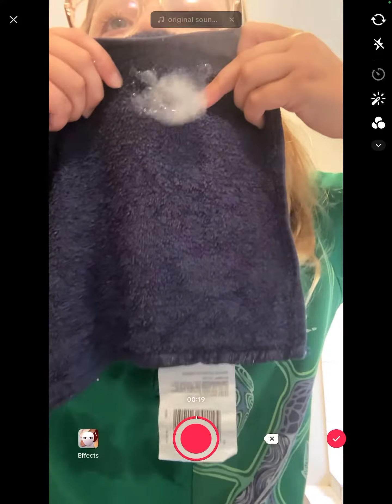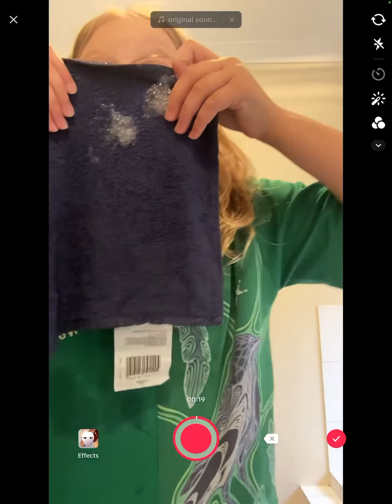2 August 2023